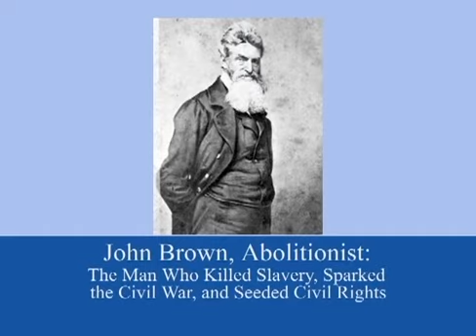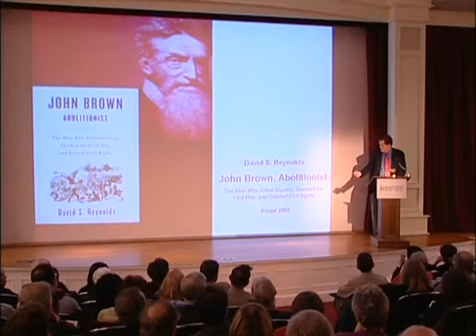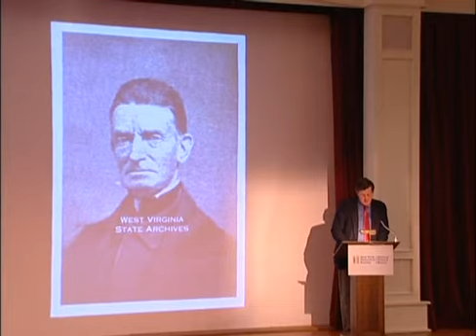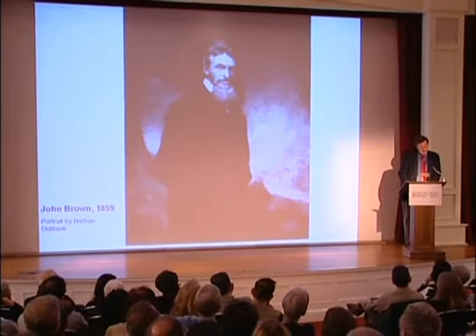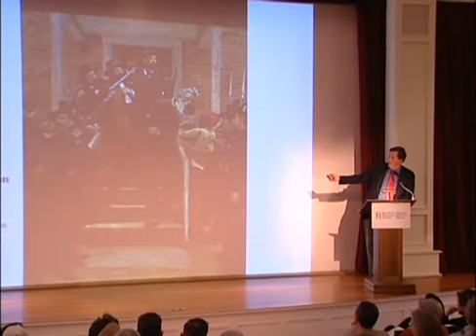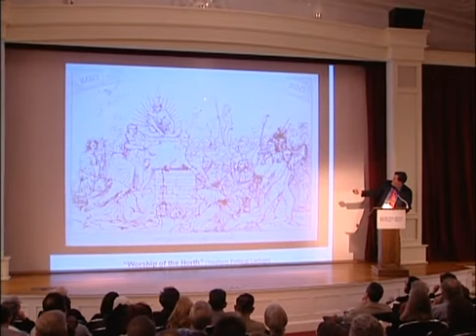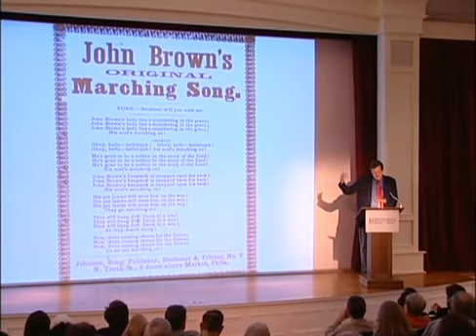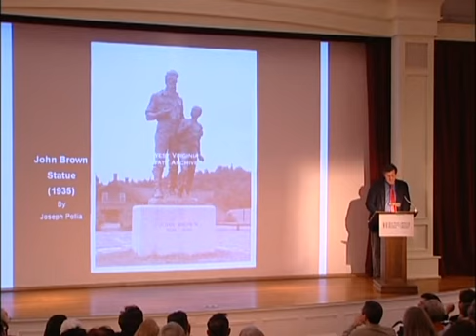David Reynolds John Brown Abolitionist The Man Who Killed Slavery Sparked the Civil War and Seeded